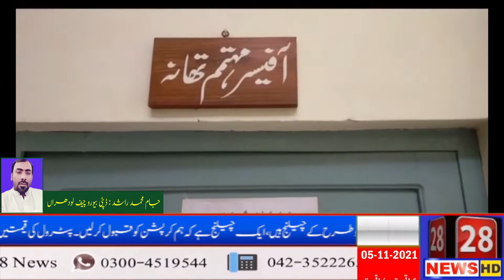News Bulletin ll 28 News ll PM 9:00 ll 05/11/21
Channel About News,Vlogs Social,Political,Islamic Programs
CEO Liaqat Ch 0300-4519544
#28 News
#28 news